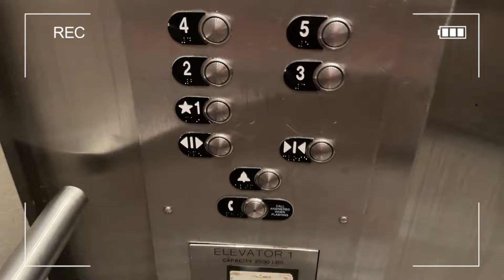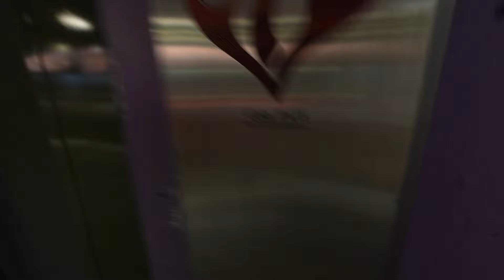Stuck In The Elevator!! Our 8 year old daughter panicked!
Our 8-Year-Old Got Stuck In The Elevator!! SEND HELP! Which was like the video- my girlfriend got stuck in the elevator. This was scary, and not fun family vlog. This 24 HOUR challenge was lit like stuck in the elevator for 24 hours. DO you call 911 or fire department like when stuck in a tornado or stuck in attic?